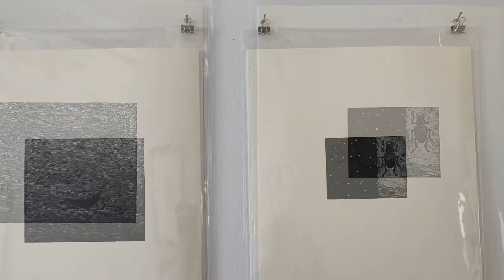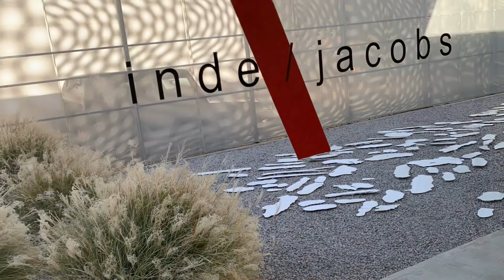MARFA TX inde/jacobs gallery art exhibitions, art collection and architectural tour